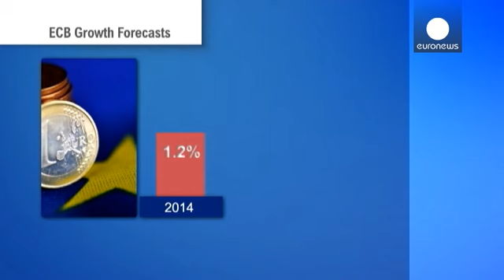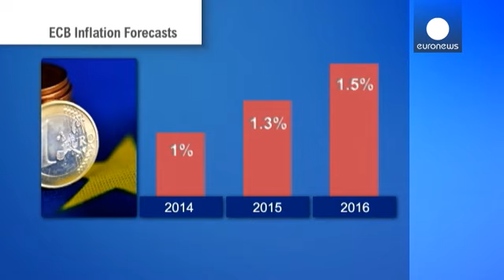El BCE mejora sus previsiones de crecimiento para 2014, aunque sitúa la inflación en el 1% - economy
El Banco Central Europeo releva su previsión de crecimiento para la eurozona, pero sitúa en un nivel aun más bajo la inflación. En sus nuevas perspectivas, que incluye 2016, el BCE aumentó en una décima el crecimiento para 2014 al 1,2 por ciento y rebajó la inflación al uno por ciento. El presidente, Mario Draghi, dejó abiertas todas las posibilidades de acción futura.

"Estas últimas informaciones confirman la moderada recuperación de la eurozona, en línea con nuestras precedentes perspectivas"...